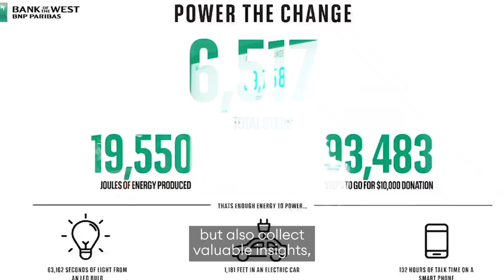Transforming Cities with Smart Technology - Pavegen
Pavegen is an engaging smart technology that transforms footsteps into kinetic energy that powers smart cities.

Follow Us -